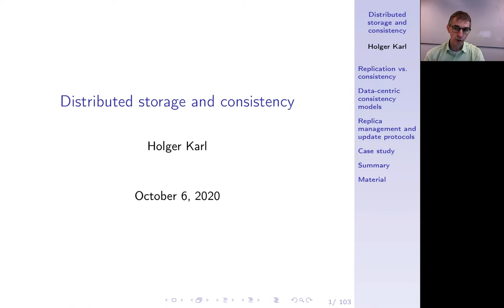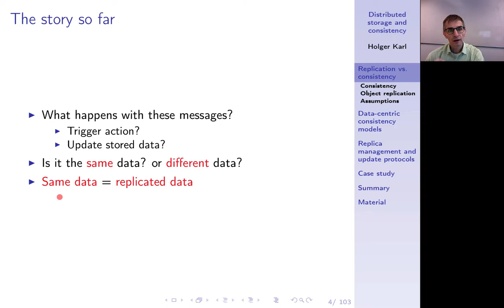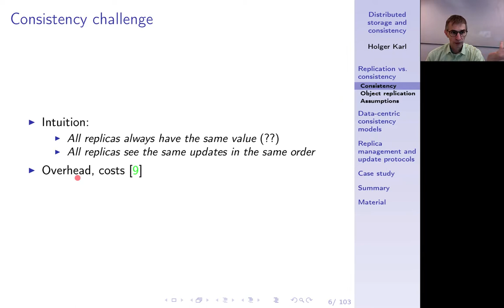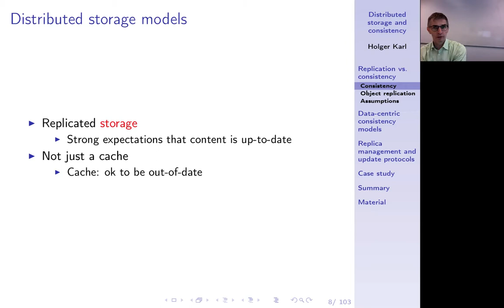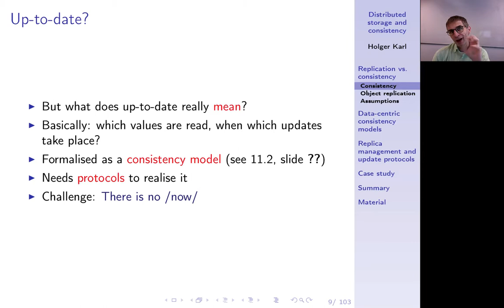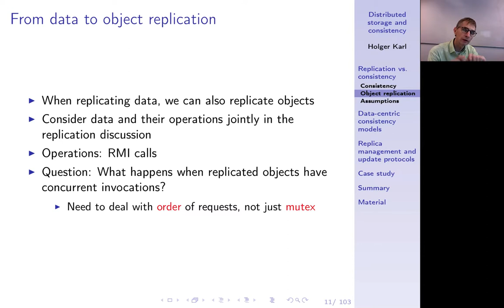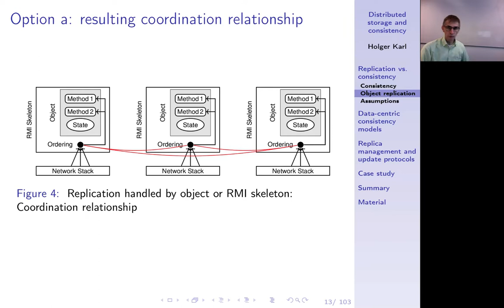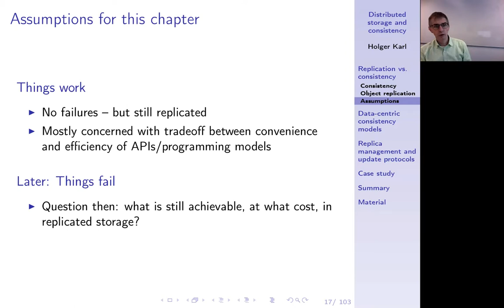Verteilte Systeme, Kapitel 11a, Replication vs. Consistency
Mehrfaches (repliziertes) Abspeichern von Daten. Bezug zur Konsistenz dieser Replikate, wenn Änderungen vorgenommen werden.

0:00 -- Intro
0:25 -- Chapter structure
1:15 -- The story so far
3:41 -- Reasons to replicate
4:44 -- Consistency challenge
5:55 -- Non-commutative updates
7:02 -- Distributed storage models
8:30 -- Up-to-date?
10:36 -- Object replication
12:41 -- Object knows it is replicated
15:19 -- Object unaware of replication
17:13 -- Assumptions for this chapter
18:11 -- Summary